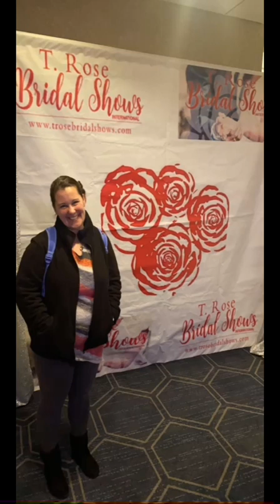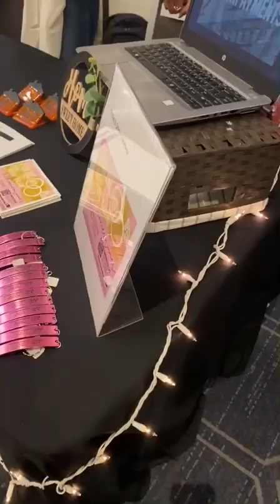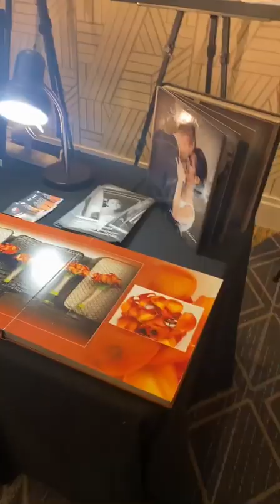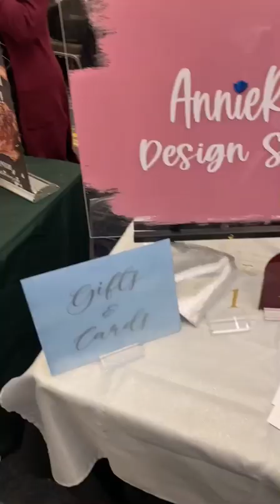T Rose Bridal Show 2022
Few clips from my visit today at T Rose Bridal Show at BWI Marriott. Lot of nice vendors. Wish I got more on video to show the good time. Next expo I will show more.